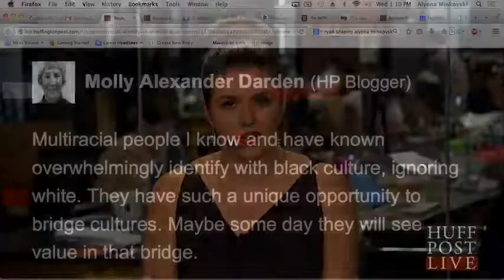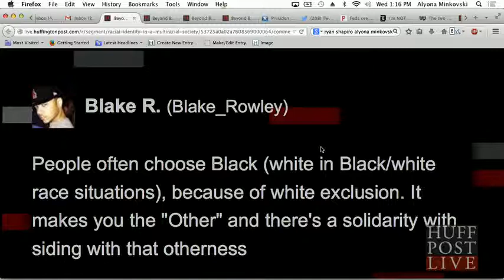"Race: More Than Skin Deep", HuffPost Live, May 28, 2014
Multiracial people are the fastest growing demographic in the U.S., but for these Americans, race isn’t a black and white issue. HuffPost Live explores the experience of multiracial Americans and how outward appearance shapes their identities. Alyona Minkovski, Host; Guests: Alexi Nunn Freeman (Denver, Colorado) Director of Public Interest & Lecturer, Legal Externship Program, University of Denver Sturm College of Law; Jenee Desmond-Harris @jdesmondharris (Washington, D.C.) Writer, The Root; Stephanie Troutman @KittyKahlo (Boone , North Carolina) Assistant Professor of African and African American Studies, Berea College; Zebulon Miletsky @zebulonmiletsky (Stony Brook, New York) Assistant Professor of Africana Studies, Stony Brook University